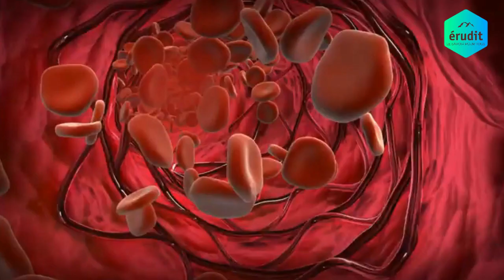TOP 10 OF MOST DANGEROUS SNAKES ON EARTH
If you are passionate of tourism, jungle tours and explorations, and if you want to visit Africa, Asia, America, Oceania or Australia, you absolutely must do everything to rub shoulders with these species of snake. These snakes are formidable because they are very poisonous and killer. On your guard!!!
The Costa Rican black viper
The Mojave Rattlesnake
The pyramid viper
The spitting cobra
Russell's Viper
The Tiger Snake
The Brown Snake
The black mamba
The Taipan of the desert
The King Cobra